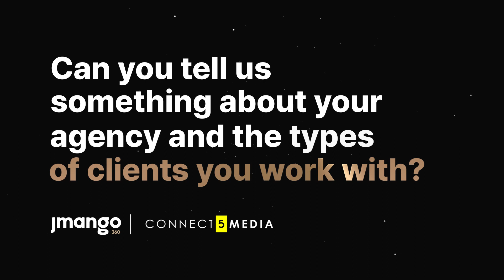App Talks 1: Dan Cadden talks about his agency Connect5 Media and its types of clients